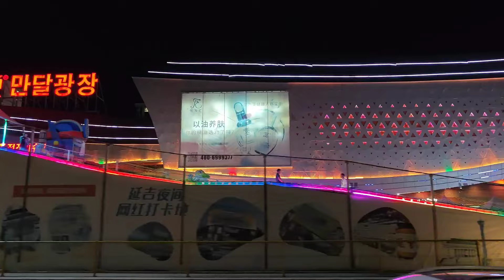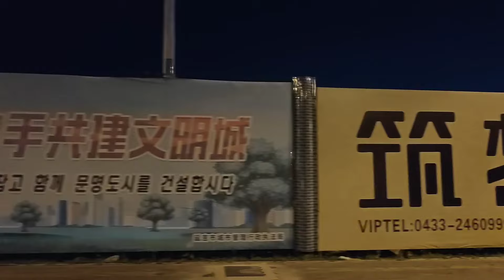연변 연길 저녁 로드뷰 공원→체육장 延边延吉街景 公园→体育场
延边延吉街景 公园→体育场 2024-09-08